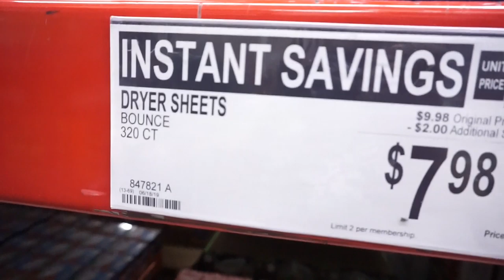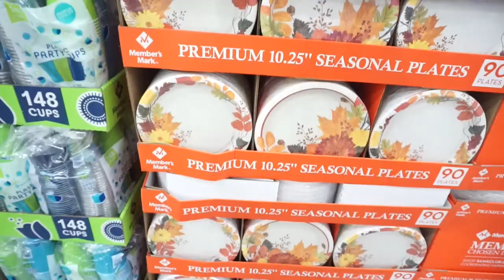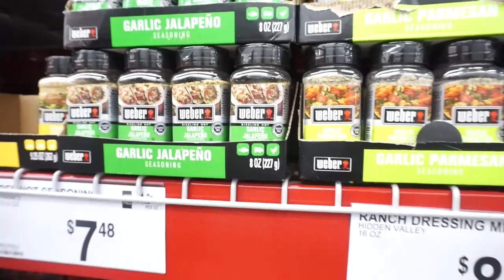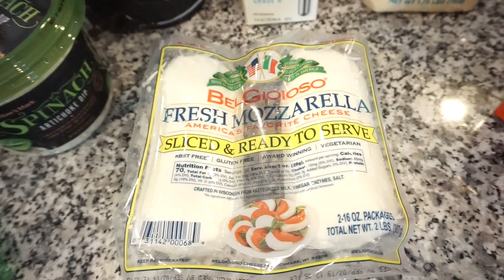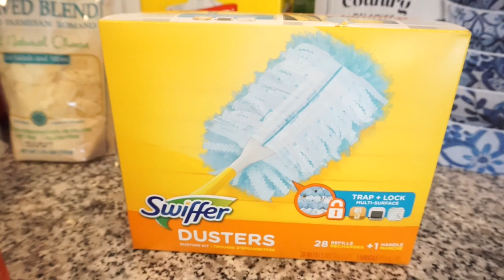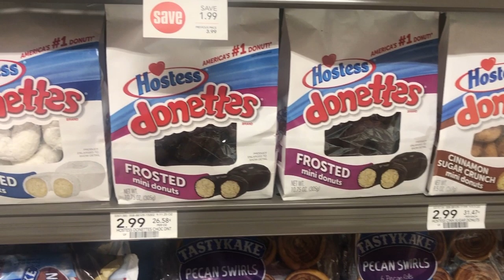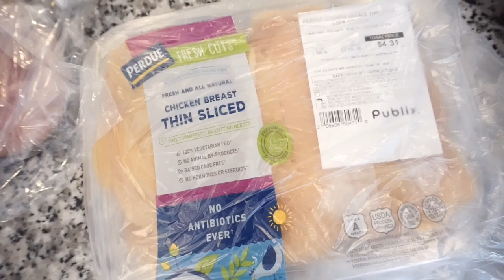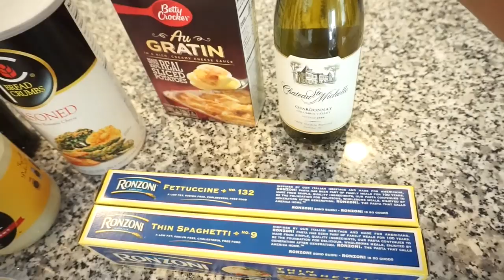WEEKLY GROCERY HAUL | SAMS CLUB AND PUBLIX HAUL | SHOP WITH ME | JESSICA O'DONOHUE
Welcome back for another week of groceries! I am bringing you a haul from 2 places this week! Same Club and Publix.

My dress is from Old Navy!

Hi there! If you are new around here, my name is Jessica and I am so happy you stopped by! My husband and I live in North Carolina with our fur pup, named Daisy. I love all things home décor, style, cooking, and more! I have a passion for uplifting others and I think laughter is the best cosmetic! I use way too many ! and eat way too many french fries.